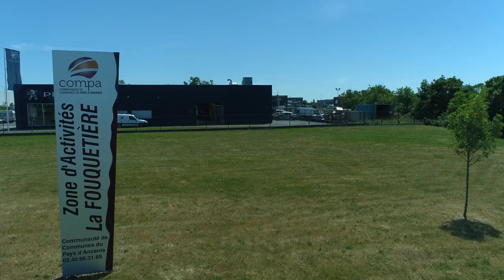Zone d’activités La Fouquetière - Ancenis-Saint-Géréon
Les 33 zones d’activités sont gérées par la COMPA. Vitrines du dynamisme de l’économie, elles apportent des solutions aux entreprises souhaitant s’installer et se développer sur le territoire. Rendez-vous aujourd'hui à Ancenis-Saint-Géréon.